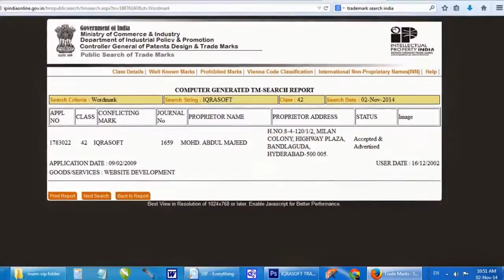AdsManager.Com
ADSMANAGER YOUTUBE CHANNEL
AdsManager.Com – Ads Manager is your starting point for running ads on Internet and Social Media Messenger or Audience Network. AdsManager.Com is a powerful ads management tool, and it is designed for advertisers of any experience level.

Welcome to the World of Advertisement !Ads Manager.Com
We at IQRASOFT.COM and our other business associates feel pleasure to introduce ourselves as one of the best service providers dealing with Top level Global Domains, Web creation, Web development, Web Solutions, Web hosting consultancy Services, Hardware, Computer Accessories Software and Networking, E-business and E-commerce Web sites Development and Maintenance and Business and Trade Related Domains,Websites and Web Applications and Develo pment. Our Chairman and M.D. and the Technical team behind the company have excellent experience in Providing Web Solutions, Software Development, Multimedia CD Development, Hardware Supply and Networking. We designs interactive sites that, coupled with the creative and technological skills required for delivering state-of-the-art web solutions. We Provide best service for Hardware and Software as per customer’s requirements and needs…We would be happy to have your esteemed Organization as our valued client and would like to assure you the prompt delivery time, prompt execution, Great Names and Great Design, Computer Hardware and Network requirements at very competitive price!!

Web Design
Web Programming
Graphic Design
Flash Design
SEO Services
Content Writing
Photo Retouching
Blog Customization
Forum Costumization
Directory Site Design
Website Design for Mobile Devices
Web Design, Redesign & Programming

A quality website design ensures your website a prominent place in the highly competitive online business industry. Our customized web design solutions blend smart designing concepts with innovative ideas to create eye-catching and effective designs. We offer designs that are target audience and intended market centric to benefit your business

We have years of experience in ASP.NET, PHP, ASP, and other programming languages. We provide highly customized and interactive programming solutions to suit your online business needs

Our customized website designs are uncomplicated, attractive, and have clear and simple structure and navigation. We offer interactive, search engine friendly designs that ensure your corporate identity is recognizable throughout the web.

SEO Services & Content Writing

Search Engine Optimization (SEO) is essential to fetch top ranks for your website. Our on-page and off-page SEO services helps you gain prominence with major players like Google, Yahoo!, and MSN.

Good content can make or break your site. Our experienced content writers offer SEO friendly, professional content that help improve your site’s overall quality.

Blog & Forum Customization

We offer blog customization services to make your blog look more than just appealing.we give you an enhanced platform to share your thoughts.

We customize your forums to increase its visually appeal and user interactive features to benefit your business.

Designing websites for mobile devices is the new trend. We offer customized designs for your website to make your business available to mobile users worldwide. Our mobile web designs are user-friendly and will benefit your business tremendously..

We offer you intuitive, attractive and efficient designs that maintain a crisp clarity along aesthetic lines. Our graphic design services include brochure design, corporate identity design, logo design, etc.

Flash’s leading vector technology creates high-impact designs and low-bandwidth sites that focus on attracting, engaging and retaining visitors. We offer a wide range of Flash design services: Flash banner design, Flash intro design, animated logo design, and Flash website designs.

We offer photo editing and retouching services to suit your needs. If you have a photograph that needs editing or removal of unwanted stains, blemishes, color leaks, we have a solution for you